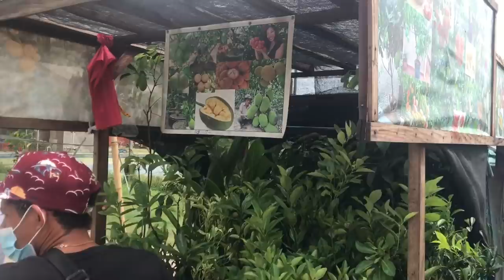Plants For Sale | Buying Painted Lady Philodendron | Ang Daming Murang Plants🌱🌿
Hello mga darz!
So grateful kasi meron ng mga nagtitinda ng mga halamqn dito sa aming Lungsod, dito sa Ubay, Bohol... share ko lang sa inyo ang pagbili ko ng Painted Lady Philo. At para makita nyo na rin. Usually mga common plants at meron narin mga rare. Pero hopefully dumami pa ito mga darz!
Right in front sa Central Elem. School.

John 3:16

“Our Savior calms temptation’s storm”

My address:
Purok 1, Calanggaman In front of Barangay Hall
Ubay, Bohol